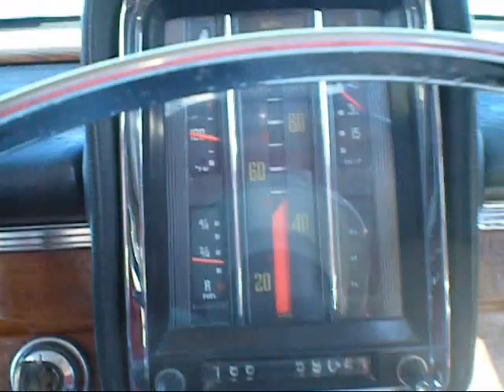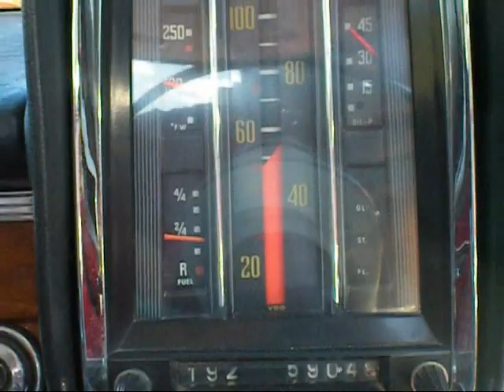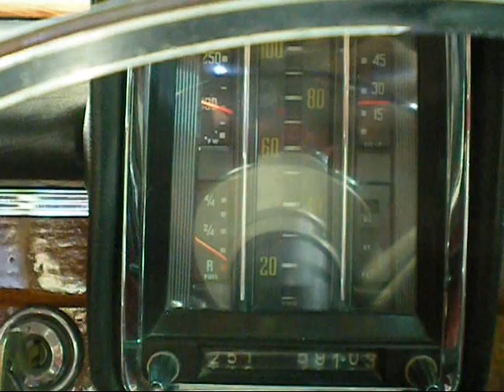Taking Ed his Toy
nice drive on warm day